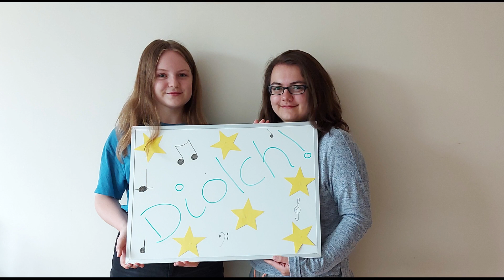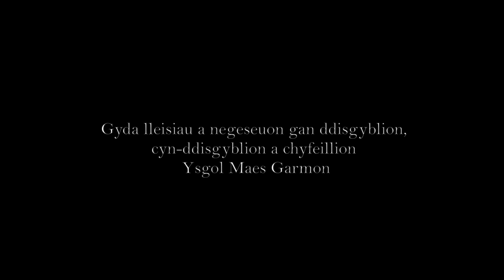'GAWN NI DDWEUD DIOLCH' Cân Diolch NWJ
Cân gan disgyblion a chyn-ddisgyblion ar achlysur diwedd cyfnod Mrs Nia Wyn Jones fel Pennaeth Cerdd Ysgol Maes Garmon. Cyfansoddwyd gan Mr Ynyr Llwyd, Pennaeth Cerdd newydd yr adran.